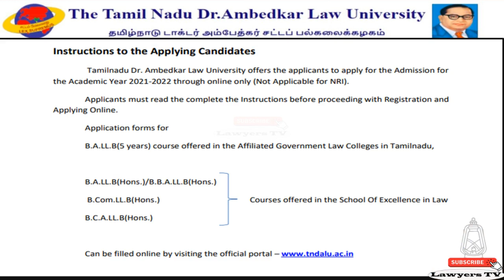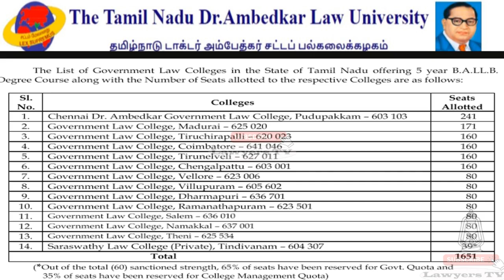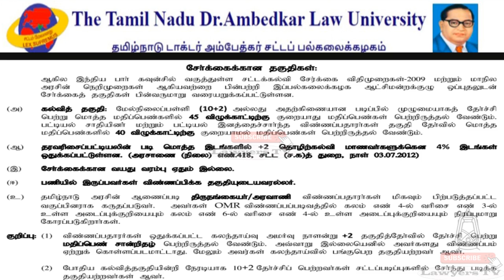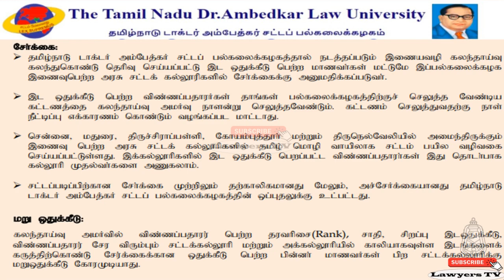Law College Eligibility Admission Age limit details | Full Information Explained | Law Course Tamil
சட்டக் கல்லூரியில் சேர இந்த தகுதி வேண்டும்

Law College Admission Details Fees Correspondence
B.A LL.B course in tamil - Fees, Admissions, Corresponding Colleges
Law College Admission Details | Fees | Corresponding Course? | B.A LL.B course in tamil
Interested in law college? Get all the details here!
Law college admission details | Fees | Corresponding courses | B.A LL.B course in Tamil

Chennai Dr. Ambedkar Government Law College, Pudupakkam – 603 103 Chennai Government Law College, Pattarai Perambudur, Thiruvallur

2. Government Law College, Madurai – 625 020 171
3. Government Law College, Tiruchirapalli – 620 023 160
4. Government Law College, Coimbatore – 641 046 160
5. Government Law College, Tirunelveli – 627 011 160
6. Government Law College, Chengalpattu – 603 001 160
7. Government Law College, Vellore – 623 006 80
8. Government Law College, Villupuram – 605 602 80
9. Government Law College, Dharmapuri – 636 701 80
10. Government Law College, Ramanathapuram – 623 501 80
11. Government Law College, Salem – 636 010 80
12. Government Law College, Namakkal – 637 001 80
13. Government Law College, Theni – 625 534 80
14. Saraswathy Law College (Private), Tindivanam – 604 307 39